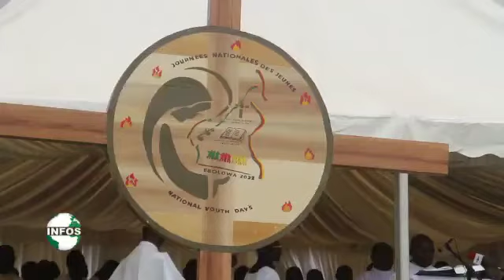JOURNÉES NATIONALES DES JEUNES CATHOLIQUES DU CAMEROUN ( JNJ )